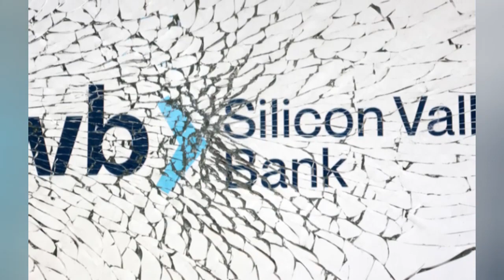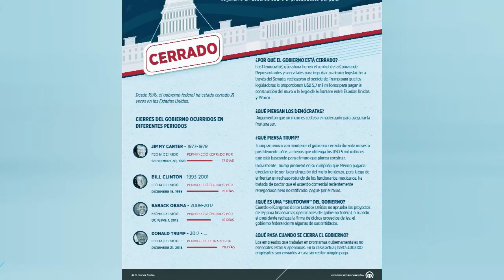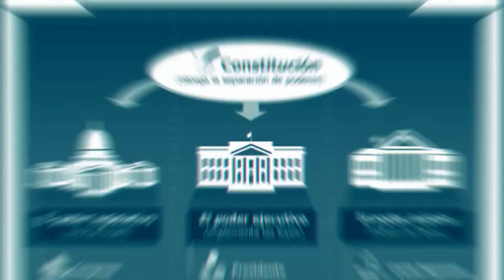EXCELENTES NOTICIAS EL TITAN AFIRMA QUE PUEDE ACABAR CON EL CONFLICTO ESTADOS UNIDOS 14 DE MARZO